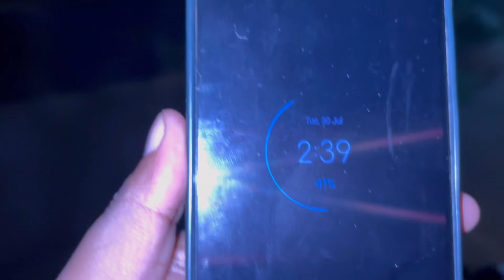দেখুন বন্ধুরা আবার সেই মুরগিকে মেরে মুরগির বাচ্চাদের খাবার জন্য ডুকল সাপ